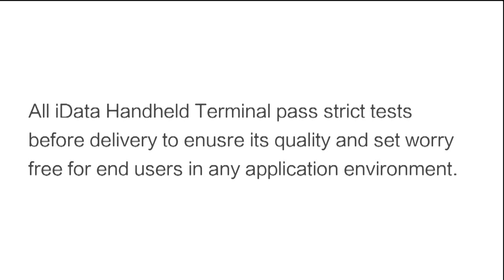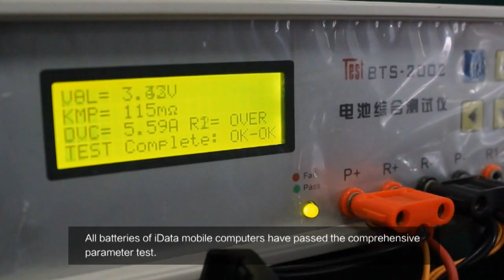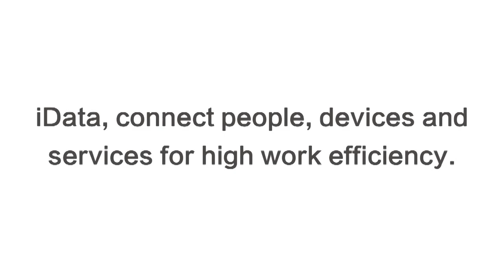iData Handheld Terminal Quality Control